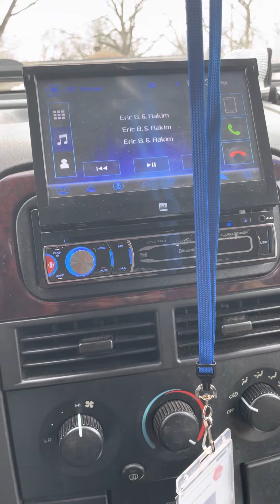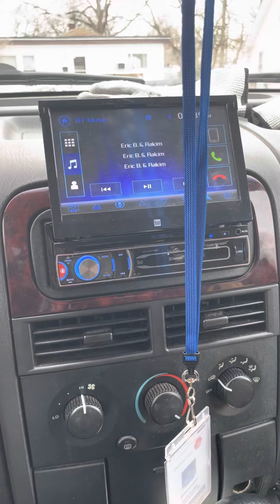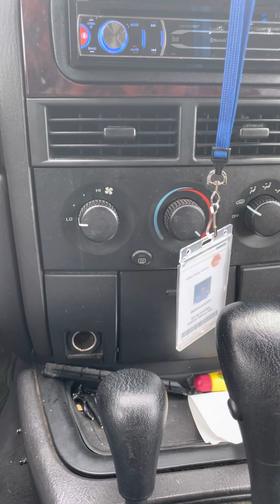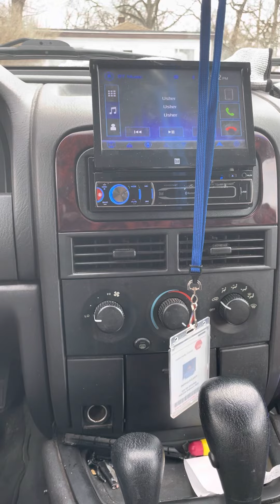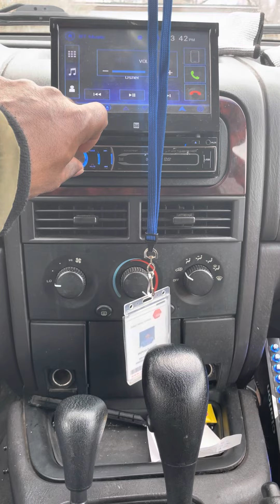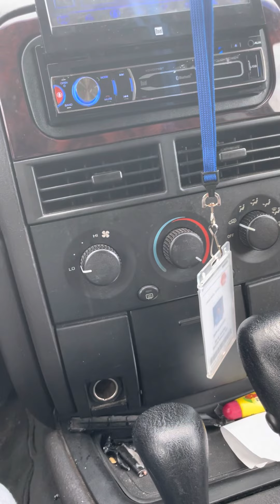Kicker zx350.4 on Rockford fosgate 6x9 & Rockford components